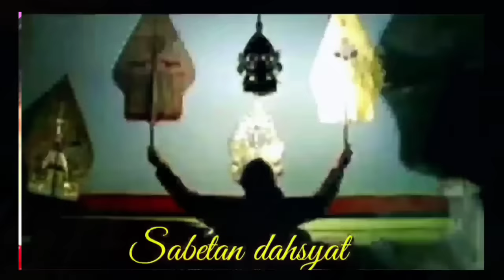Ontoseno Ndugal Kewarisan Geger Geden Pendowo Nguntap Ki Seno Nugroho